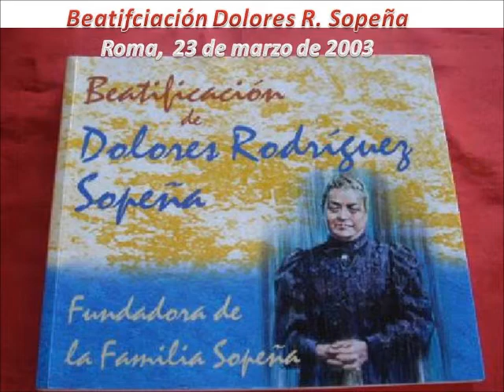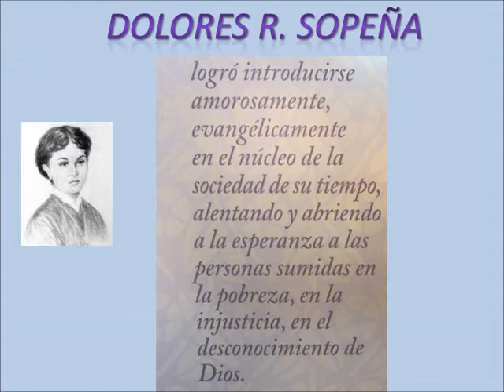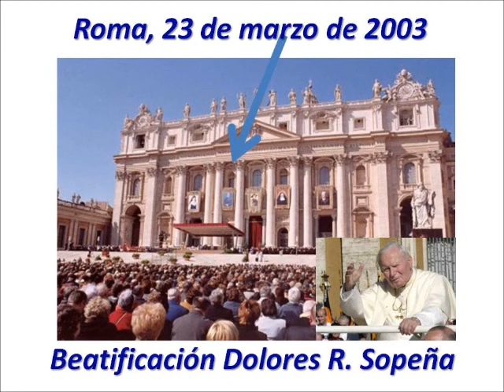XI Aniversario Beatificación Dolores Sopeña